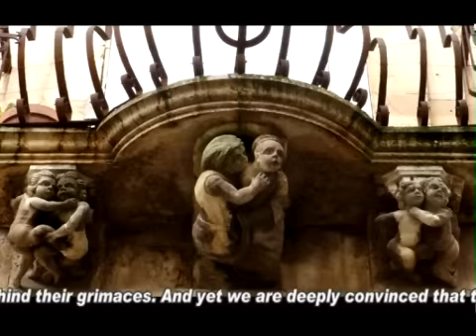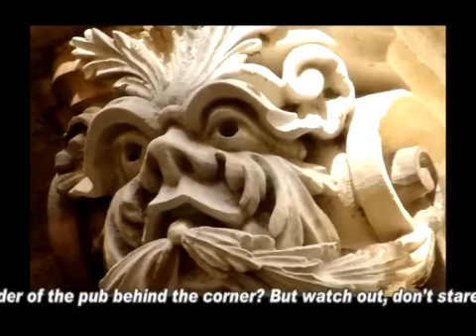I Monumenti di Ragusa 3°parte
I Monumenti dell Arte e della Identità di Ragusa